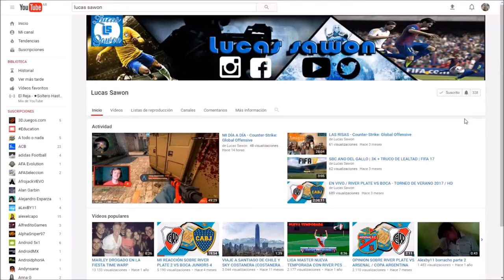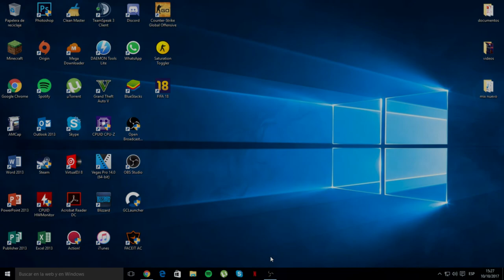MI PLANTILLA EN FIFA 18 + DIRECTOS EN TWITCH